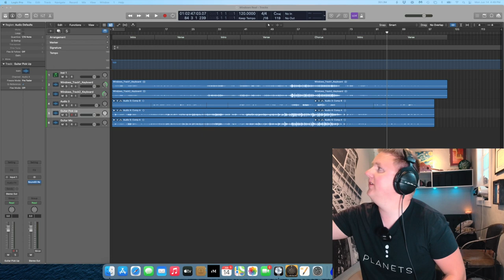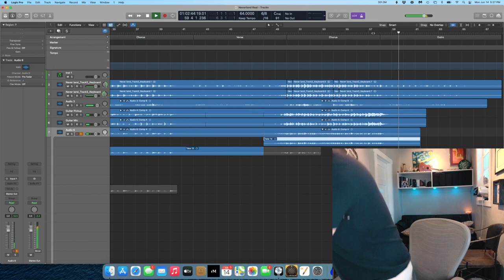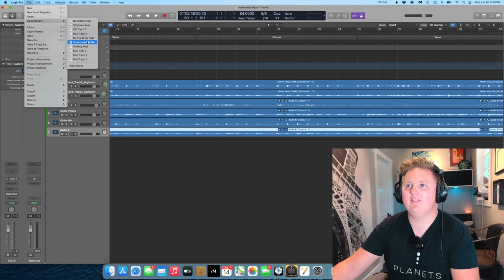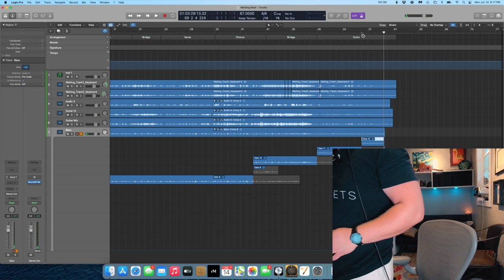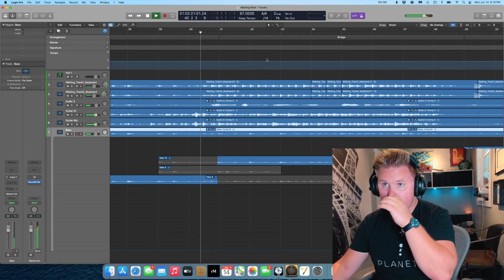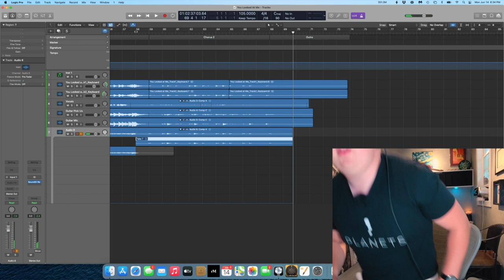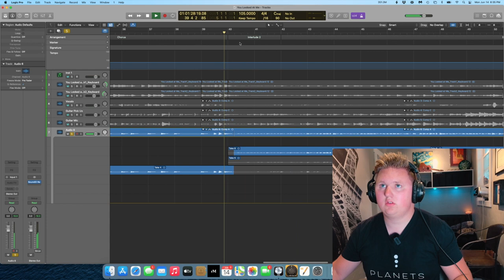The June Vlog | June 14th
BASS Part 2!